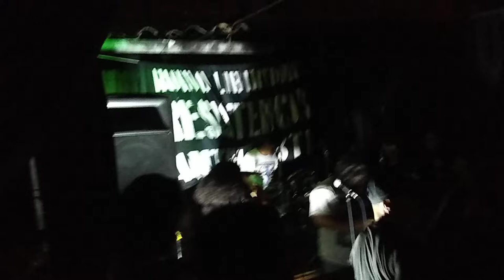GLIFOSATO - [en vivo, Punk Para el Bastardo Vol.05] - parte 2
0:00 - Degradación Biológica. *
2:45 - Terror Final. *

* Nuevas Canciones.

Presentación realizada el sábado 31 de julio (2021) en la ciudad de Cali.
Toke: PUNK PARA EL BASTARDO VOL.05
Organizado  por Ruptura
Lugar: Sala De Eventos Y Ensayos Black Dog.

GLIFOSATO
Banda de Crust Punk de la ciudad de Cali (Colombia) creada en el 2020.

Integrantes (line-up julio 2021- Diciembre 2021)
(Guitarra y Voz) - Oskar.
(Voz) -  Luis.
(Bajo) - Angie K.
(Batería) - Juan David Chavez